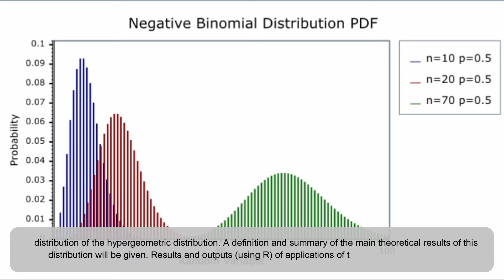The Negative Hypergeometric Distribution Discussion on Theoretical Results and Applications